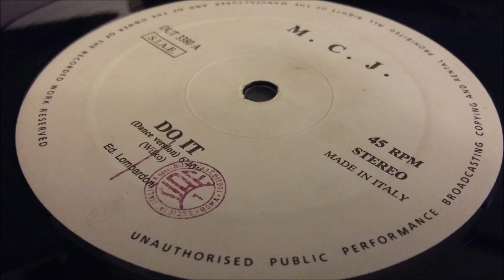M.C.J. ‎- Do It (Dance Version)